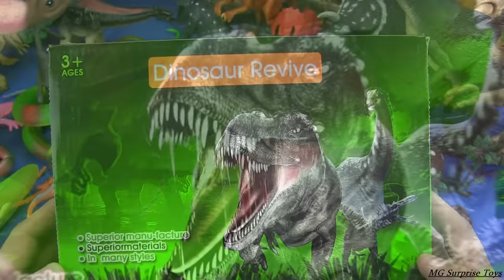DINOSAURS Toys Jurassic World & GIANT BUGS , INSECTS,LIZARD,SNAKE - Toys for kids ! BOX OF TOYS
VIDEO FOR KIDS World of Dinosaurs and Wild Animals ! TOYS FOR KIDS - BOX OF TOYS DINOSAURS !